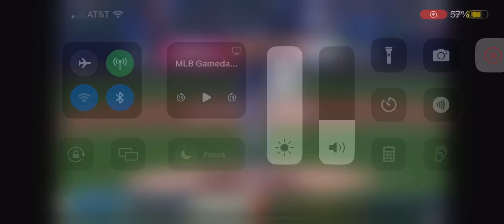Jackson Chourio 2 Run Home Run (15th Home Run Of 2024)